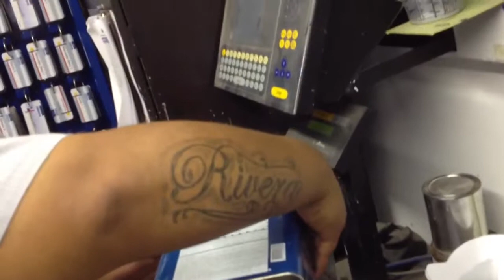2012 Buick enclave quarter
Painting quarter with sikkens autobase plus and clear with autoclear3